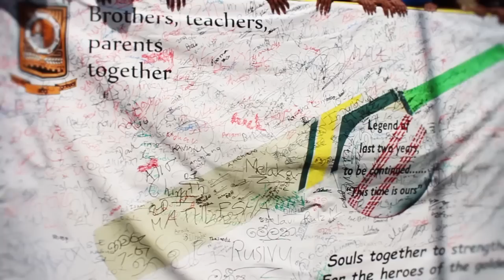Golden Parade 2014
Mahanama College - Golden Parade 2014

Organized by the OBA of Mahanama College

:: Audio ::
© Factorfunk - Checkmate (original mix)
Skrillex - Kyoto feat. Sirah (Original Mix)